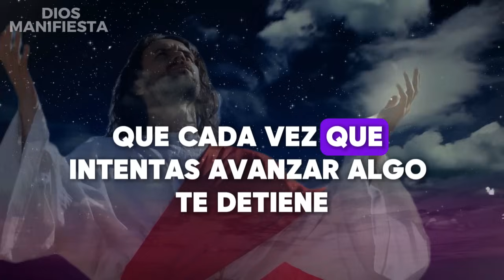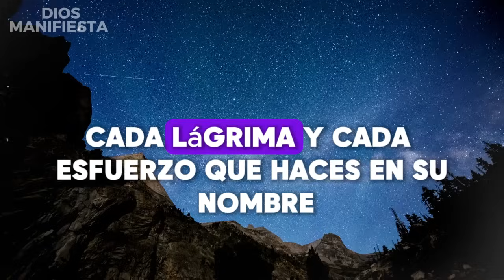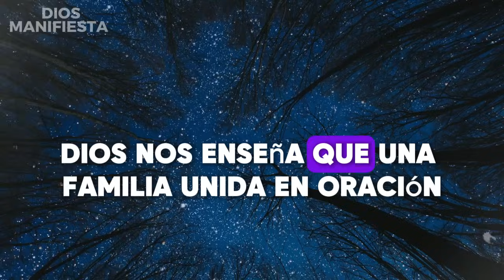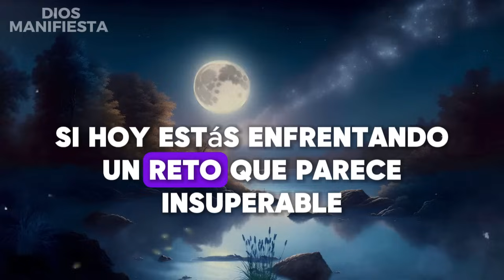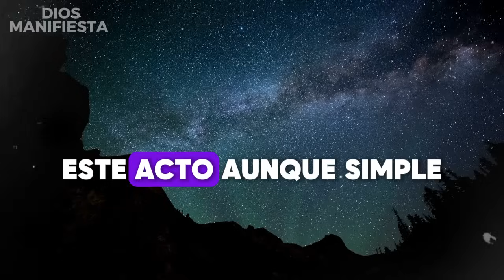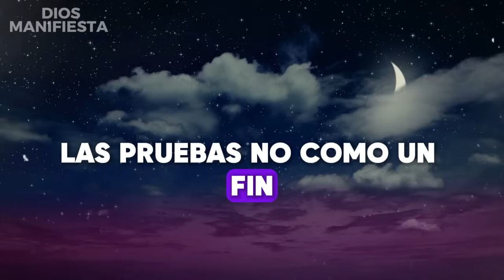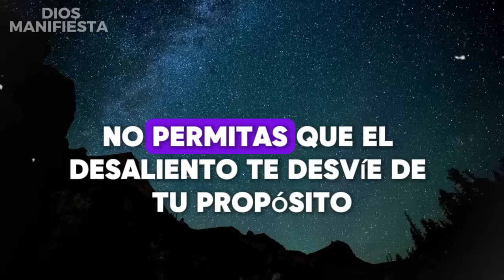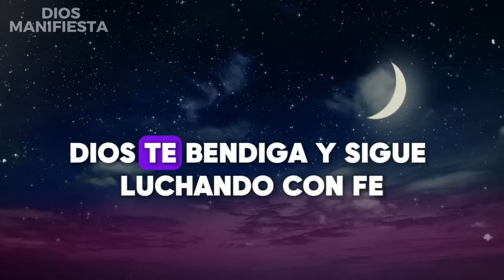¡ALGO GRAVE ESTÁ POR SUCEDER! ESTA ES TU ÚLTIMA LLAMADA DE ALERTA… Mensaje de Dios | Dios Dice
Citas bíblicas
mensaje bíblico
Motivación cristiana
Sermones
Motivacional
La motivación de Dios
Iglesia
Joel Osteen
El Señor ayuda
Dios ayuda
Dios habla
Reflexiones cristianas
Enseñanzas de la Biblia
Versículos bíblicos
Meditación diaria
Oración diaria
Vida cristiana
Transformación personal
Edificación espiritual
Inspiración cristiana
Fe y esperanza
Poder divino
Superación personal
Vida plena
Consejos cristianos